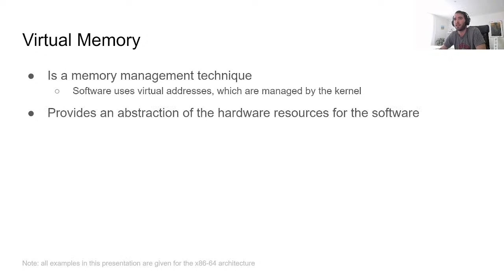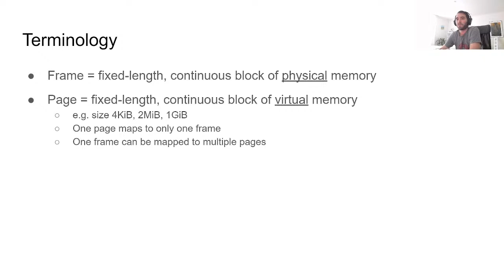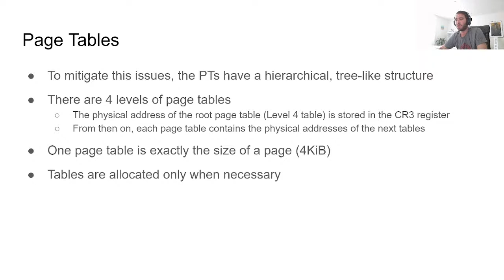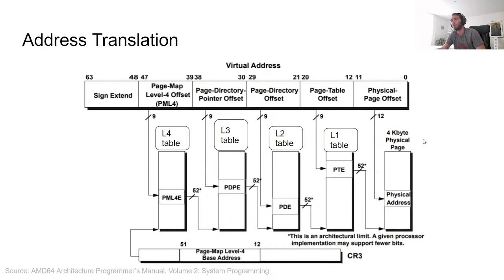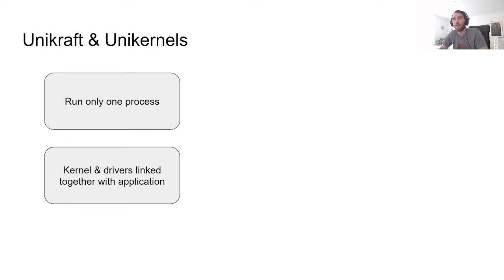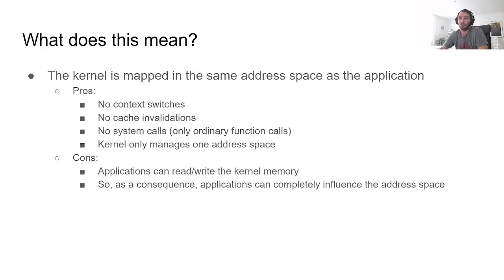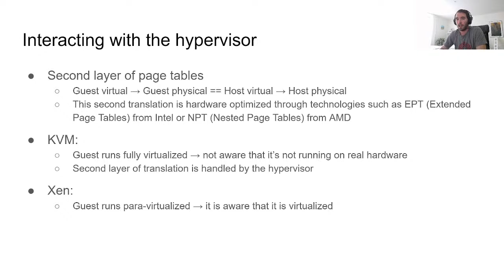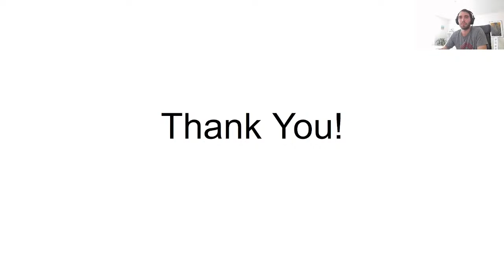USoC'21: Tech Talk 02: Virtual Memory in Unikraft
As part of the Unikraft Summer of Code 2021, we are going to hear Ștefan Teodorescu from University POLITEHNICA of Bucharest discusses virtual memory in Unikraft.